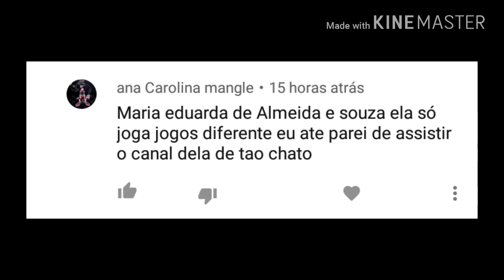O que está acontecendo com o canal?